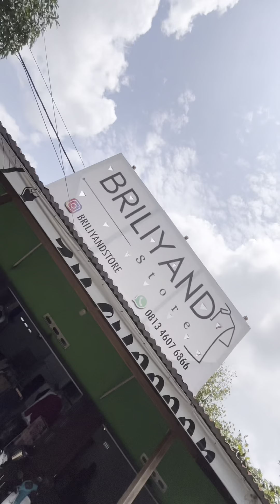Briliyand Store Sintang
❗️Jangan bingung lagi, mau jajan pakaian dimana, tenang, ada Briliyand Store
🧥Pakaian wanita @briliyandgril
Shope : briliyandstore
⏰Buka Setiap Hari 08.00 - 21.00
📍 Jl Oevang Oeray (Baning) Depan CU Keling Kumang